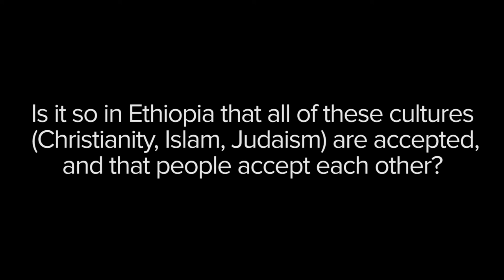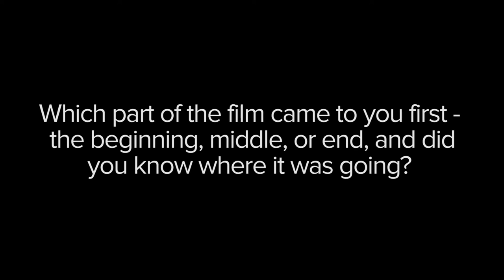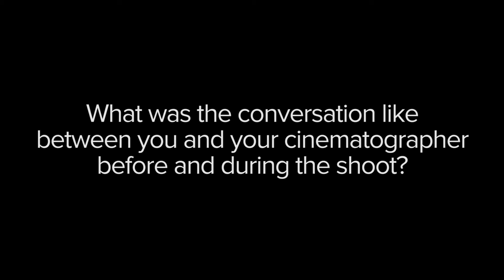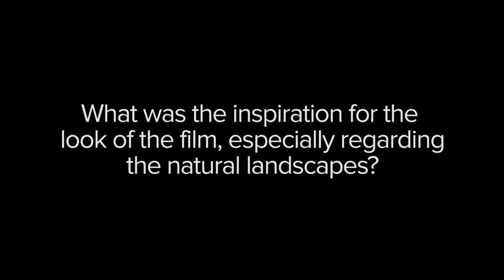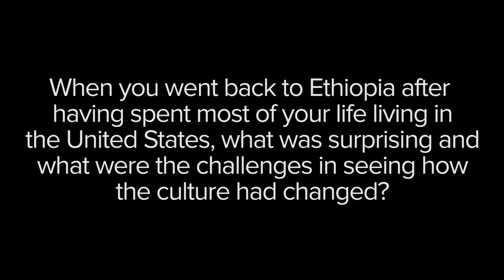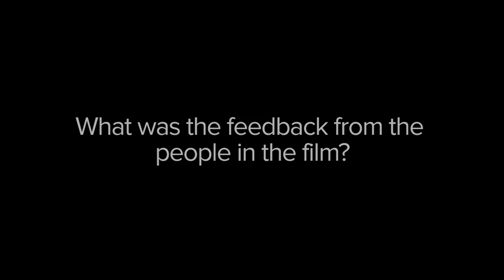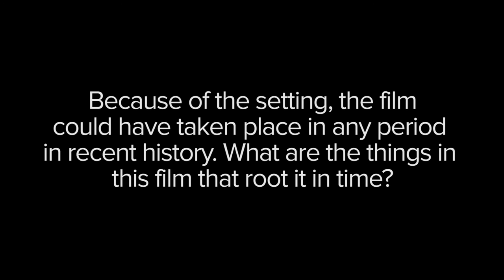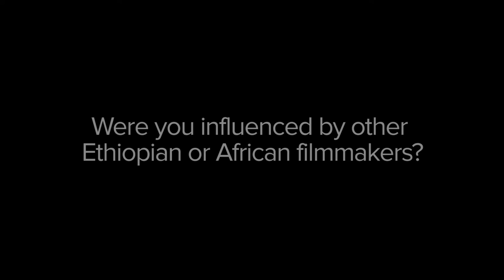'Lamb' Q&A | Yared Zeleke | My First Film Fest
Director Yared Zeleke discussed his film 'Lamb' following its screening in My First Film Fest.

Set in the rolling mountains of Ethiopia, Yared Zeleke’s remarkable feature debut tells the story of young Ephraim, who is sent by his father to live among distant relatives after his mother’s death. Ephraim uses his cooking skills to carve out a place among his cousins, but when his uncle decides that his beloved sheep must be sacrificed for the next religious feast, he will do anything to save the animal and return home. This coming-of-age drama approaches loss and grief with compassion and humor and was the first film from Ethiopia to be included in the Official Selection at the Cannes Film Festival, as well as the country’s entry for the Best Foreign Language-Film Oscar. A KimStim release.